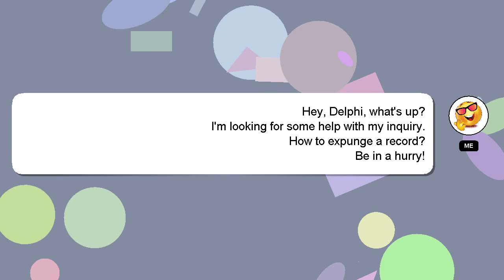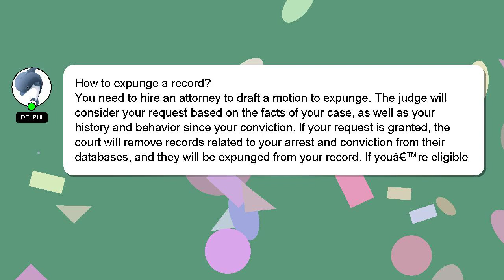How to expunge a record?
Here's a short introduction about myself, Hey, I am Delphi. I am at your disposal to help you with any questions you have. - How to expunge a record?

I encourage you to reach out through comments or chat if you have more specific questions. I will 'heart' your answer to show my gratitude for your contribution.

*2 What we are experimenting :*